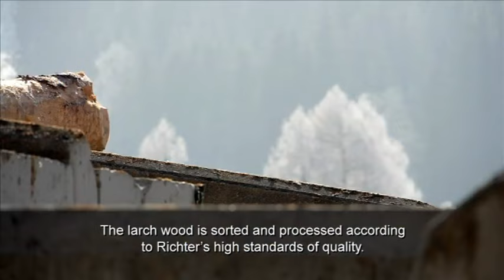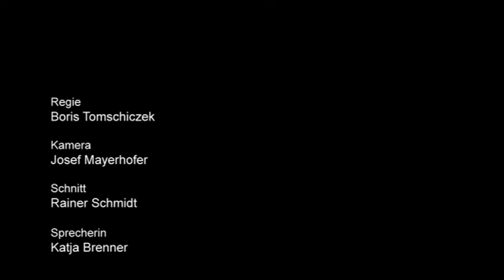Richter Spielgeräte GmbH - Larch - Our Wood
Richter Spielgeräte GmbH mainly uses larch (botanical name: Larix decidua) from the Alps for its play equipment. This larch grows at an altitude of 1000 to 1800 meters above sea level and comes from sustainable cultivation. But not all larches are the same: the larch used by Richter grows in the mountains from 1000 meters above sea level and is far superior to the "lowland" larch in terms of wood physics.